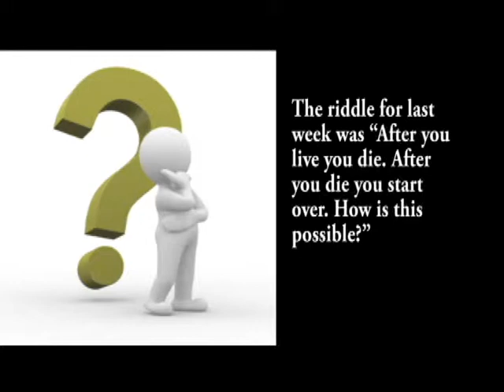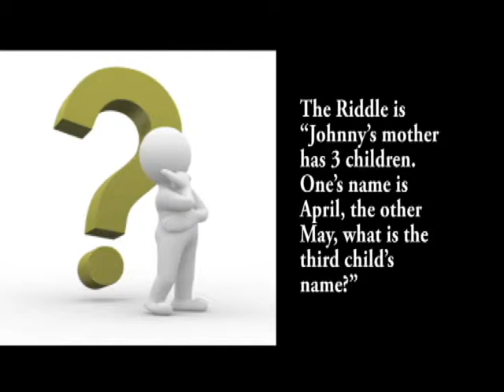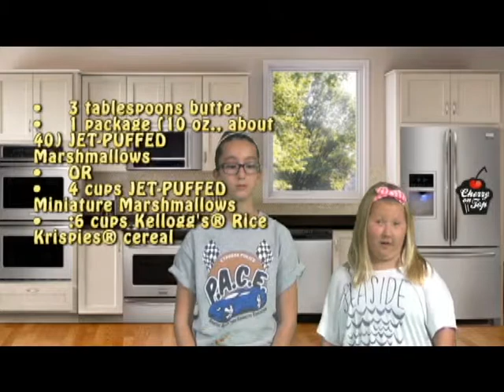Season 3 7